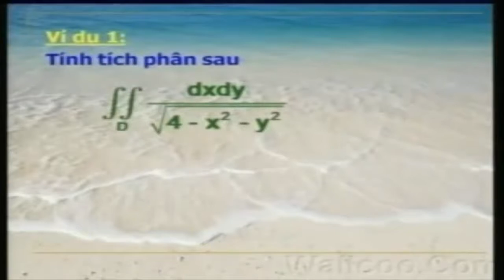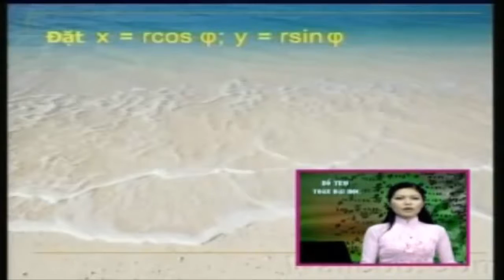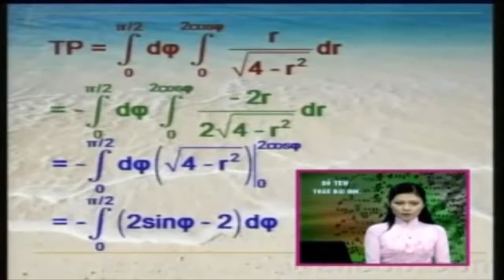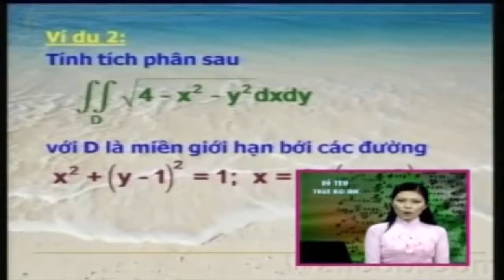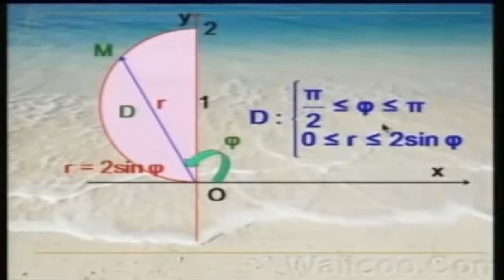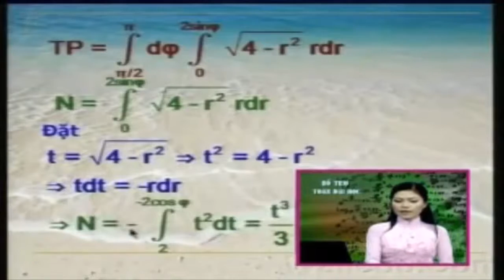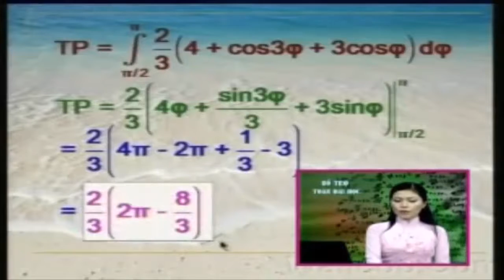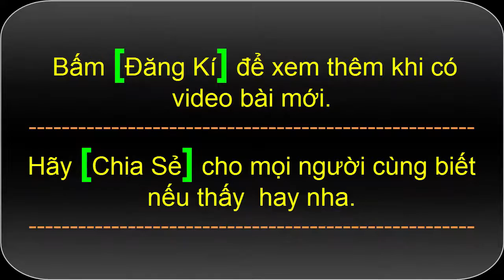Giải bài tập tích phân bội 2 | Toán cao cấp Tích Phân Bội - Tích phân bội hai